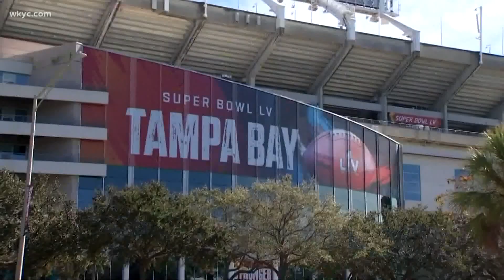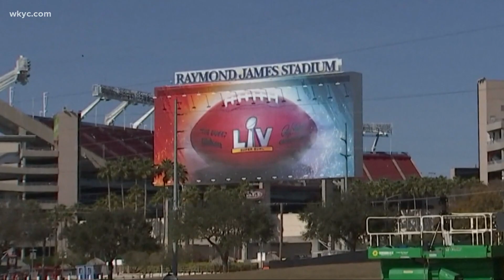Fans urged to keep Super Bowl parties from becoming 'super-spreader' events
Some people are scaling back their traditions this year. Andrew Horansky spoke to one Lakewood individual who's doing just that.